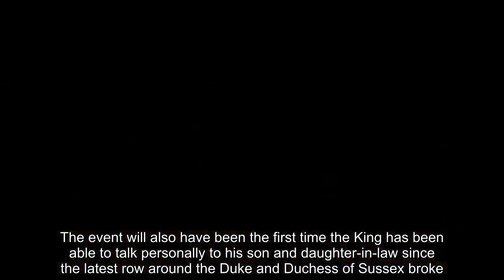Kate Middleton Has Her Second Tiara Moment in 2 Weeks at Buckingham Palace Reception